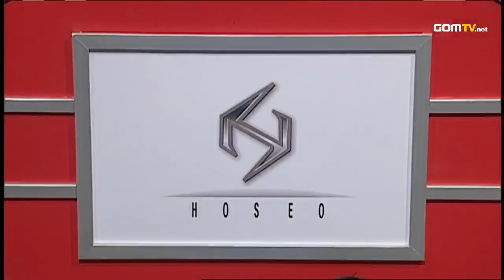2012 GSTL Season 2 Pennant Race, Group B, Match3 Set 2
NSH vs TSL :
GOM eXP presents 2012 GSTL Season 2.

Now with 12 teams, the competition has never been tougher! Which team would emerge victorious?

Original aired from May 28th, 2012 until July 28th, 2012.